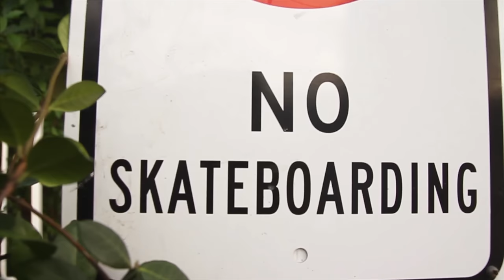Moon Duo "Animal" featuring Richie Jackson (Official Music Video)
Moon Duo album "Shadow of the Sun" out now.

Starring Richie Jackson
Video Produced, Directed and Edited by Richie Jackson.
Filmed by James Messina. Additional filming by Tim Collins.